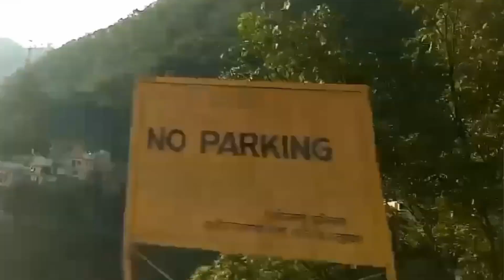dhari devi mandir uttarakhand video | धारी देवी मंदिर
Dhari devi Temple ! उत्तराखंड का सबसे रहस्यमयी धारी देवी !  Dhari Devi Uttrakhand
 Dhari Devi Temple
 Dhari Devi Uttrakhand
धारी देवी मंदिर उत्तराखंड
धारी देवी
 Alaknanda